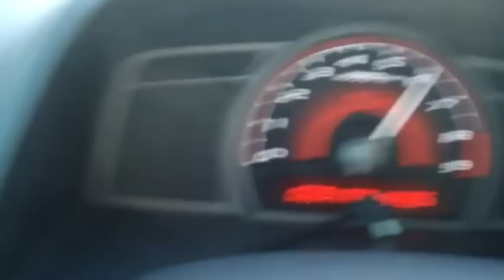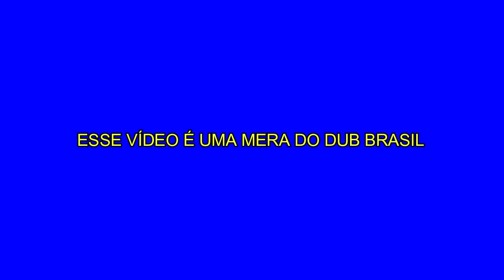CONHEÇA O NOVO CIVIC MAIS RÁPIDO DA HISTÓRIA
Todos os fãs de Honda Civic gostam de ouvir aquele lindo corte de giro principalmente quando o carro é turbo mas na última geração o Civic veio com motor 1.5 e não gira tanto quanto a gente gostaria, mas eles arrumaram isso na versão do Honda Civic Type R.